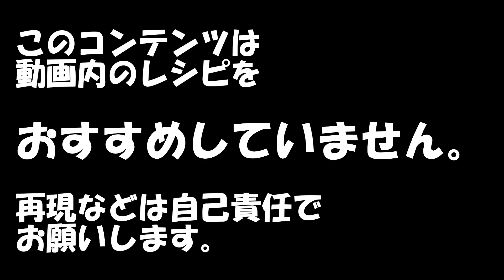【ど素人めし】塩ラーメンに挑戦①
おじさんのメシ。レシピはおすすめしてません。再現は、自己責任でお願いします。

塩ラーメン奥が深い。